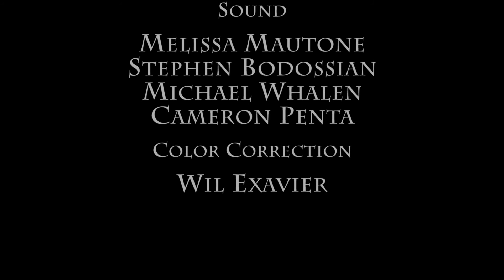Timelock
My first foray into production difficulties in college. This final product is just a pale reflection of the original script, but I still can't say it's not something I'm proud of.